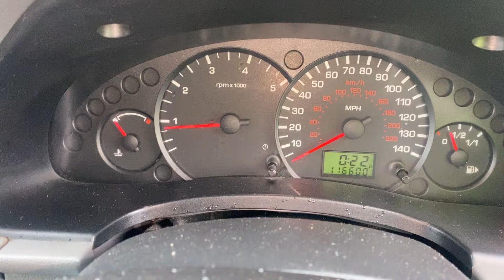Разборка Ford - Transit Connect 2002-2013, 1.8 TDDI (VIN: WF0TXXTTPT5P83811) MT55ELV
Разобран Ford - Transit Connect 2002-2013
Основные характеристики:
Год выпуска: 2005
Двигатель: BHPA5P83811
Объём двигателя: 1.8
Тип двигателя: Дизель
Коробка передач: КПП 5-ст.мех.(МКПП)
Кузов: Фургон
Смотри каталог запчастей Ford - Transit Connect 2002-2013 на :
⏰ Режим работы колл-центра:
08:00 – 20:00 – ежедневно

Для наших покупателей:
- бесплатная доставка;